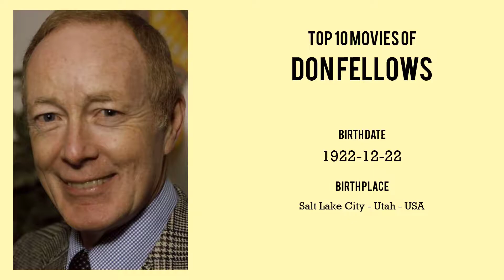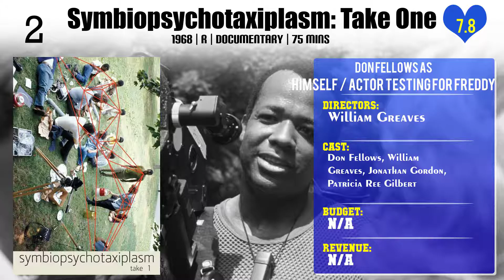Don Fellows Top 10 Movies of Don Fellows| Best 10 Movies of Don Fellows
Top 10 Movies of Don Fellows

Find the list of top 10 and best movies by Don Fellows
1.Electric Dreams
2.Who Dares Wins
3.Superman II
4.Velvet Goldmine
5.Pretty Poison
6.Inside the Third Reich
7.The Naked Civil Servant
8.The Omen
9.Symbiopsychotaxiplasm: Take One
10.Raiders of the Lost Ark

Please Comment down your favorite movie of Don Fellows